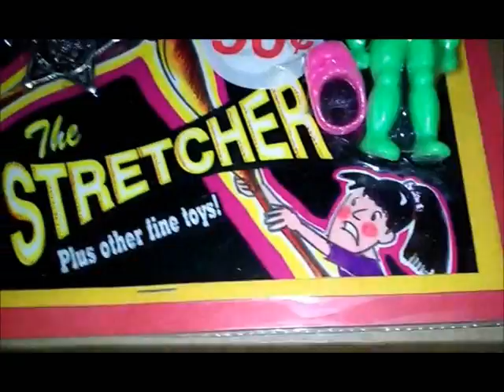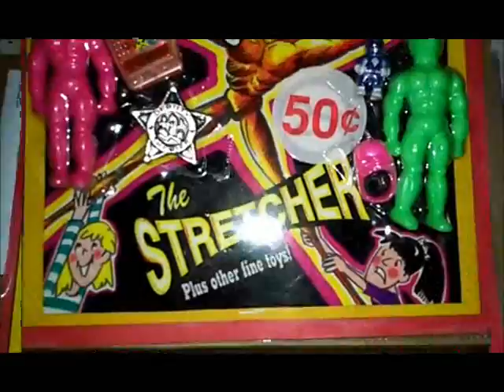Vintage Stretcher Stretch Armstrong Inspired Vending Machine Figures with Display Header!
This awesome episode of Toy Fun gives you an up close and personal look at a rare "Stretcher" vending machine toy display from the mid 1990s. This odd knockoff toy was inspired by the famed Stretch Armstrong toy line. Filmed, edited and produced by Cheaptoyman in January 2016.